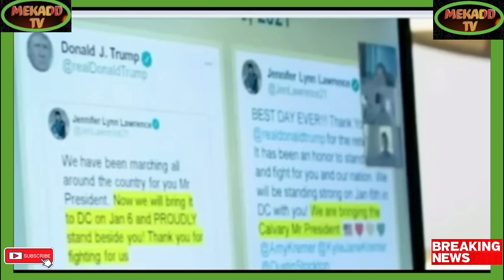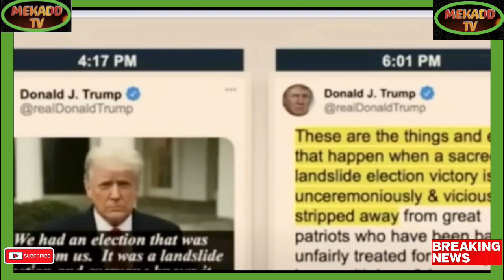CONGRESS IN SHOCK AS TRUMP'S EVIDENCE WAS FALSIFIED SAID TRUMP'S ATORNEY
Breaking Political News CONGRESS IN SHOCK AS TRUMP'S EVIDENCE WAS FALSIFIED SAID TRUMP'S ATORNEY